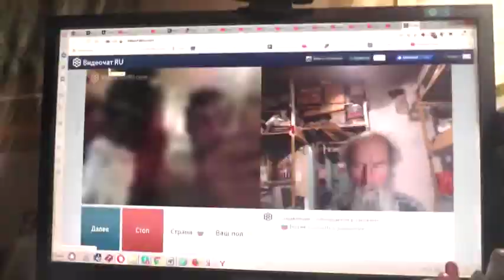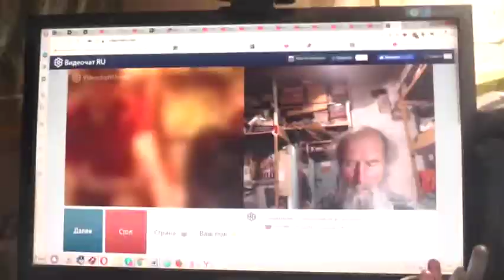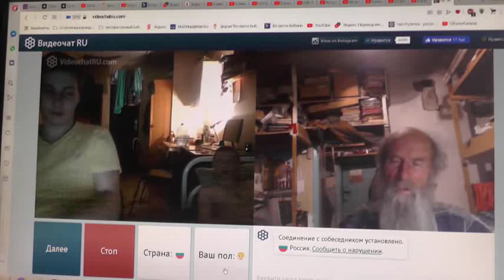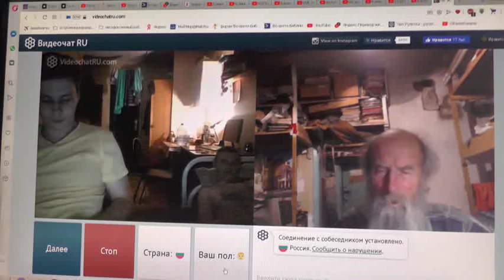№138. Иоан.3:36 Верующий в Сына имеет жизнь вечную,..